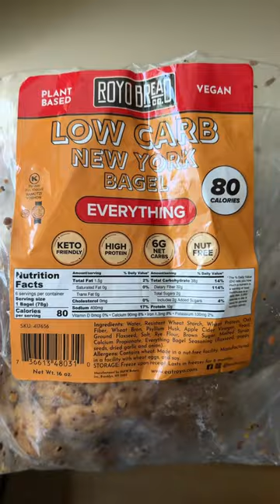Low Calorie Bagels? Only 80 cal each!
Let’s try the ROYO Everything Bagels!

Give these a try - I’d love to hear what you think.